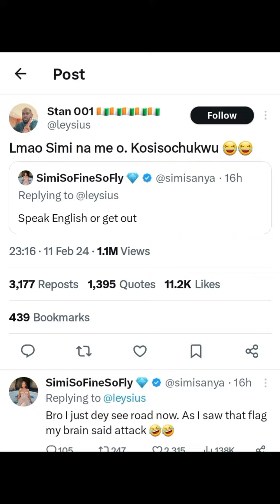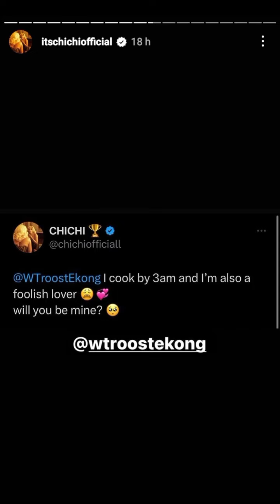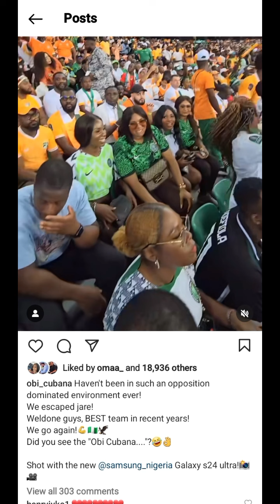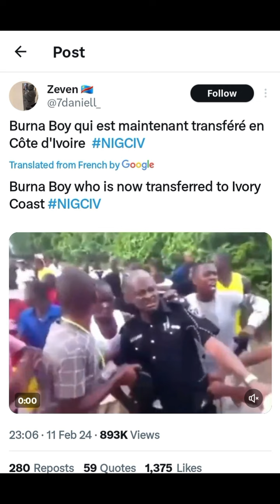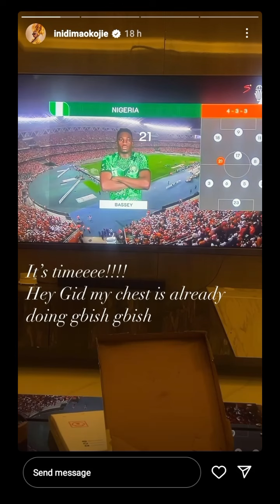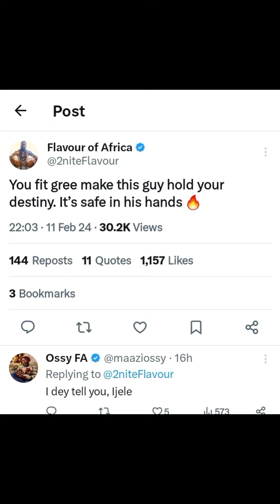afcon2023 : How Ebuka,Mercy Eke ,Obi Cubana,Saga,Beauty,others reacted to Super Eagles match.